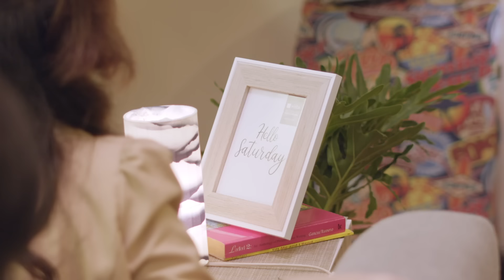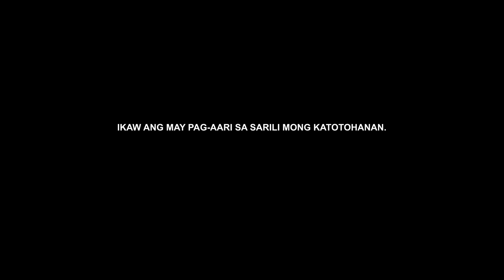GayaSaPelikula (Like In The Movies)| Episode 07 | FULL | ANIMA Studios [ENG SUB]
Now that Karl and Vlad have finally allowed themselves to let their feelings fly, they have to face their next challenge: facing their loved ones. Will their newfound bond survive?

GayaSaPelikula (LikeInTheMovies) stars Ian Pangilinan and Paolo Pangilinan. Directed by JP Habac. Created and written by Juan Miguel Severo. Co-presented by TM Tambayan. GayaSaPelikula streaming every Friday only on ANIMA's YouTube Channel. 🏳️‍🌈

ANIMA Studios is an entertainment production studio based in Manila, Philippines known for top-caliber full features and shorts, genre-bending shows, and podcasts.

Learn more on anima.ph!

Follow ANIMAStudios on socials

Join the largest gay social app in the world.